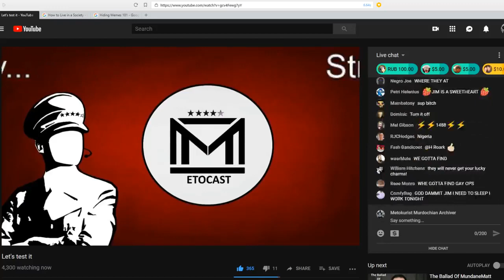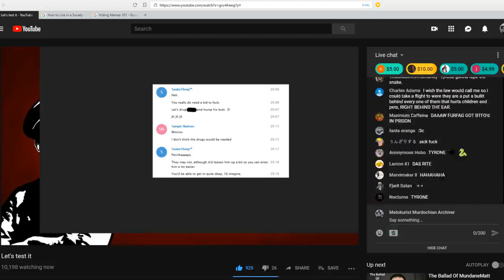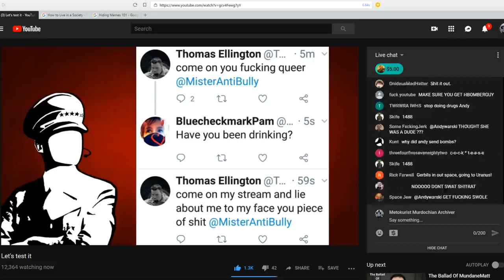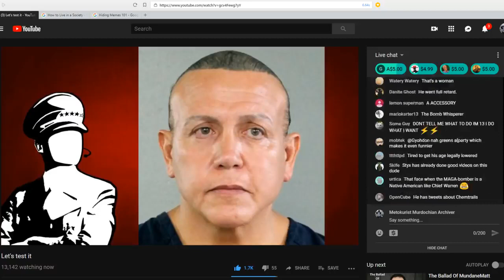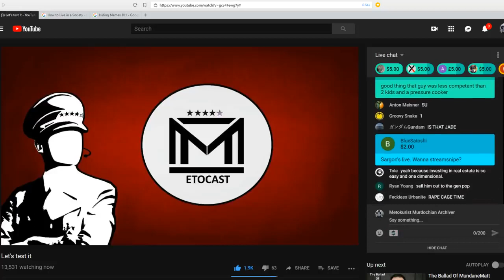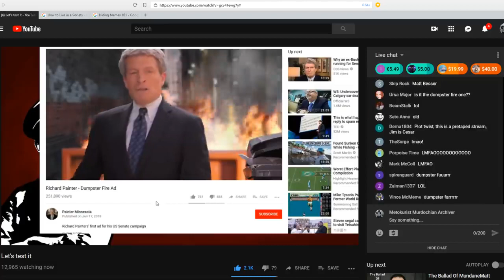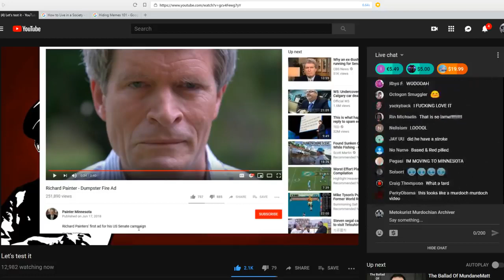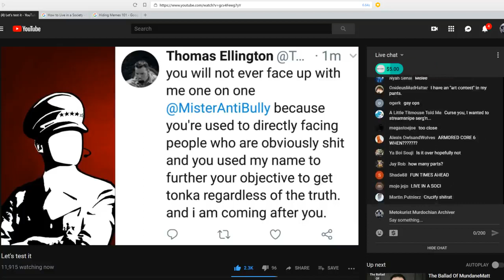Mister Metokur - Let's test it (With LIVE Chat and Timestamps) [ 2018-10-26 ]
Note: Timestamps are included lower down and in the comment.Enjoy! I'm trying to build an Archive with all of Jim's Videos and Streams. Allso the streams where Jim was a guest on.

TIMESTAMPS:

00:00:00 - Song (Blues Clues Remix)

00:02:30 - Stream Starts (DDoS - Dedicated Streaming Service)

00:03:50 - SUPERCHATS

00:05:00 - Snake Thing (Kiwi Farms Got em - Video)

00:09:45 - Reading some Choice bits from SNAKE THING

00:12:45 - SUPERCHATS (DDoS/DONGA/Kesha/Hamsters)

00:15:10 - Underwater Hamster Objectivism

00:19:20 - Hampture enclosure (VIDEO)

00:22:50 - SUPERCHATS

00:23:40 - DONGA (Proud of Andy)

00:24:40 - Mostly a Test Stream (UPCOMING SUNDAY FUNDAY)

00:25:40 - Upcoming REASERCHED Videos on the SEPTICS

00:27:18 - Thomas Ellington (Tweets/Video/Dox)

00:33:03 - SUPERCHATS (Stream VIEWS Exchange RATES Top Kek)

00:34:55 - Let's talk about CRAZY People (A Accessory)

00:37:20 - SUPERCHATS (Alcohol/Google Bot)

00:41:15 - ROSS Audio Shenanigans (AUTISM Special)

FALSE PROMISES/PONY PUSSY

00:45:00 - Ross is HONEST (Audio)

00:46:25 - SUPERCHATS (Furries/DSP/Google Moderator)

00:52:50 - Serial Rapist

00:54:18 - BUY MY BOOK

00:59:00 - Streaming Rights (Donga vs Andy)

01:05:15 - MINNESOTA POLITICS (MR.Dumpster FIRE/VIDEO)Top Kek

01:09:05 - Jim on GOBLIN Slayer

01:11:10 - Adult Swim

01:13:45 - WE LIVE IN A SOCIETY

01:18:50

01:19:55 - Chris Pool

01:23:45 - Rapture is PORTAL you BOOMER

01:24:10 - What is to Come.Donga/Shitrat/Septics (THE ENDING)